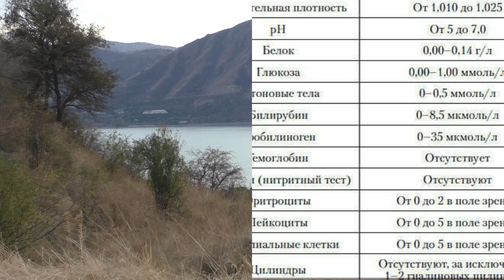Как лечить болезни Почек, Цистит, Простатит . Ночное недержание мочи , почечные отеки .Рецепт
В данном видео я показываю рецепт . В котором два действенных ингредиента Это корни ежевики и плоды-семена Астрагала  Сиверса. Рецепт составлен киргизским травником табибом  Жаппар ота . Вообще такие травы как Спорыш, Хвощ полевой , Медвежьи ушки , являясь почечными травами при добавленни к ним семян астрагала Сиверса будут в разы эффективнее ( из личного наблюдения)
Оставайтесь здоровыми ! Берегите себя ! Д-р Саид Г.